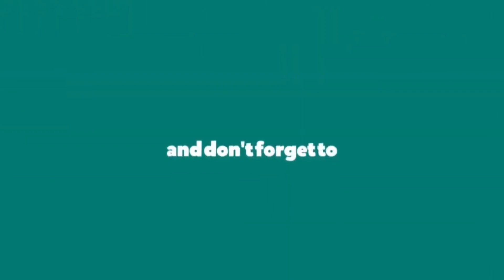నాకు దమ్ముంది.. నీకు దమ్ముంటే ప్లేస్..డేట్ చెప్పు.. మాజీమంత్రికి ఎమ్మెల్యే సవాల్ | PALAMANER NEWS